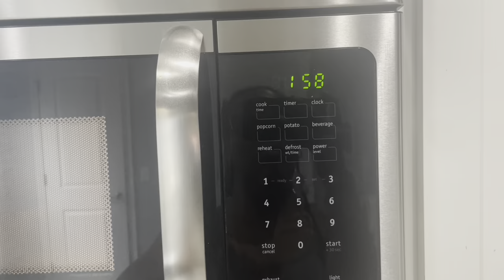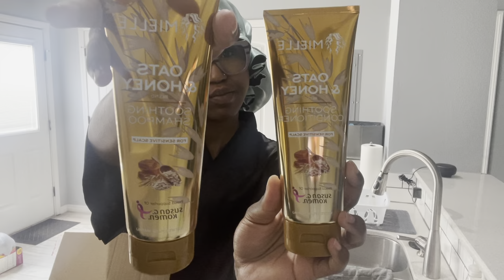Vlog | Mielle unboxing + running errands + I finally got a camera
Mielle:
* Pomegranate & Honey Blend Vitamin C Under Eye Gel Drops-Pomegranate & Honey Blend Vitamin C Under Eye Gel DropsSale Price $9.99
* Oats & Honey Soothing Leave-In Conditioner-Oats & Honey Soothing Leave-In Condit...
* Oats & Honey Soothing Conditioner-Oats & Honey Soothing Conditioner
* Oats & Honey Soothing Shampoo-Oats & Honey Soothing Shampoo
* Sea Moss Leave-In Conditioner-Sea Moss Leave-In Conditioner
* Sea Moss Shampoo-Sea Moss Shampoo
* Sea Moss Conditioner-Sea Moss Conditioner
* Avocado & Tamanu Anti-Frizz Slip & Seal Leave-In Conditioner-Avocado & Tamanu Anti-Frizz Slip & Se...
* Avocado & Tamanu Anti-Frizz Conditioner-Avocado & Tamanu Anti-Frizz Conditioner
* Avocado & Tamanu Anti-Frizz Shampoo-Avocado & Tamanu Anti-Frizz Shampoo
* Mango & Tulsi Nourishing Leave-In Conditioner-Mango & Tulsi Nourishing Leave-In Con...
* Mango & Tulsi Nourishing Conditioner-Mango & Tulsi Nourishing Conditioner
* Mango & Tulsi Nourishing Shampoo-Mango & Tulsi Nourishing Shampoo

Sony vlogging camera: